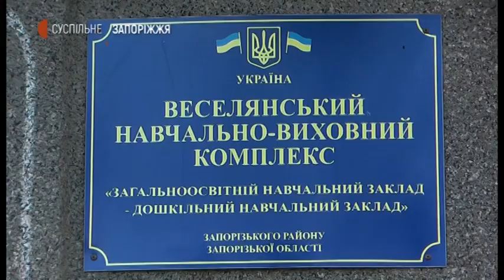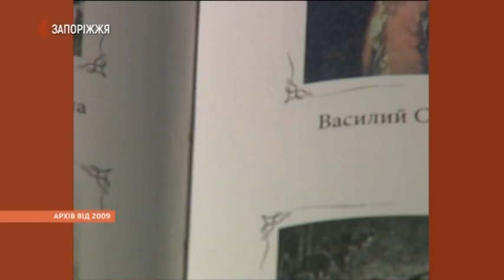Веселянська школа, руйнування будівлі | Новини | 16.11.2020.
Через розширення навчального корпусу у Веселянському НВК, що в Запорізькому районі, руйнують фасад історичної будівлі. Це – найстаріша споруда архітектурного комплексу, зведеного наприкінці 19-го століття. Представники громадської організації «Ритон» б’ють на сполох: необхідно врятувати старовинну будівлю від руйнації.